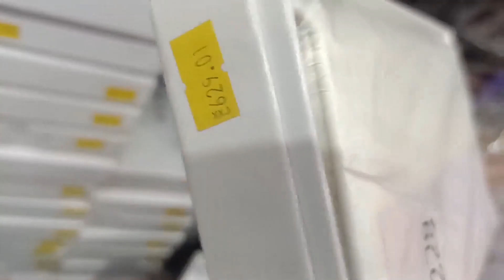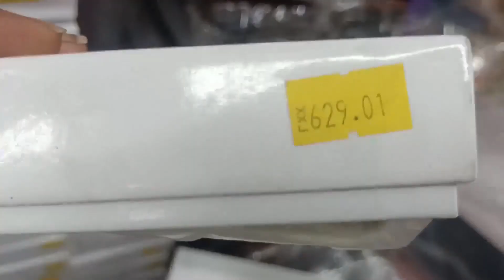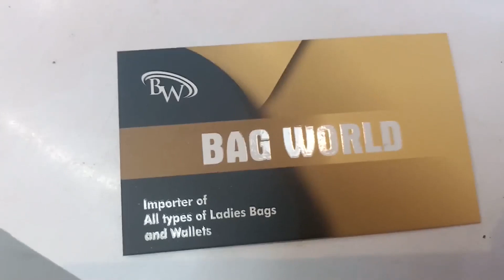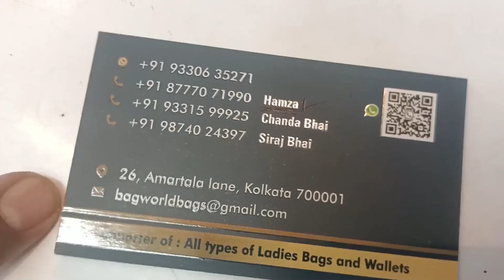IMPORTED LADIES PURSE WHOLESALE MARKET | Biggest Wholesaler in Kolkata BaraBazar Bagree Market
কোলকাতা বড়বাজার এর সব থেকে বড়ো হোলসেল হাউস।  ইমপোর্টেড লেডিস পার্স হ্যান্ডব্যাগ ব্রাইডাল ব্যাগ
How to Start Business With Small Capital || Low Investment Business Ideas || ladies Bags Business Ideas
Bag World
26, Amartala lane,  Kolkata Barabazar,  Kolkata - 700001
Digital Marketing, E-Commerce Business, Online Business Support and services.

IMPORTED LADIES PURSE WHOLESALE MARKET ! SADAR BAZAR !
Ladies purse wholesale market Delhi | Imported & Indian Purse bag Collections

Picture Credit:  Own Video Created By Bengal Business
ইউটিউবএ ভিডিও বানানোর জন্যে যোগাযোগ করুন:
Credits:
Intro Video Clip: "Videezy.com"

Note: This video is neither sponsored or intended to promote anything. You do it at your own risk if you trade or buy anything. Before engaging in any business, do investigate and conduct your own survey. This video just provides fundamental information.